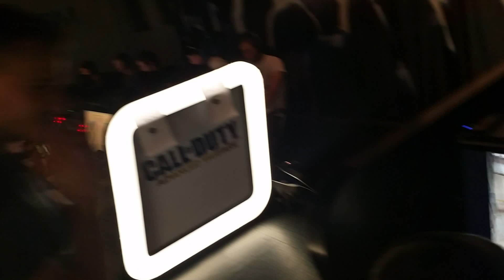Dreamhack серия № - 20 ( аим seized ) | DreamHack Part 20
- Natus Vincere (Na`Vi) - Official Fan Club
- Na`Vi Zeus Регистрация на ZeusCup #3